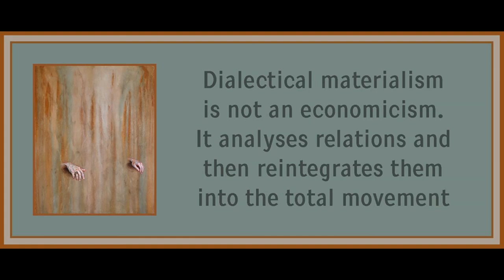Chapter 1 (Part 4) from Dialectical Materialism by Henri Lefebvre